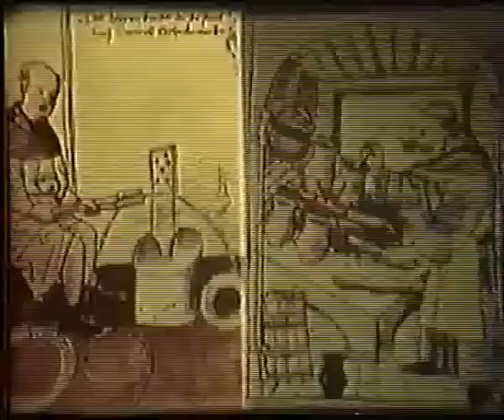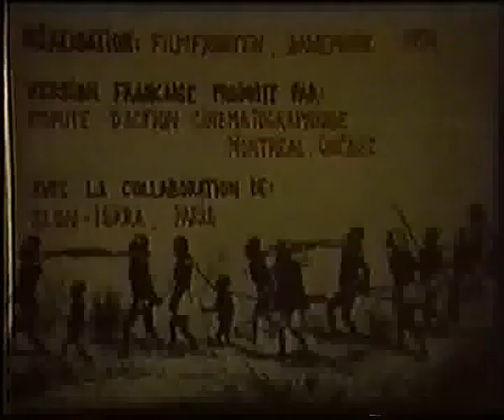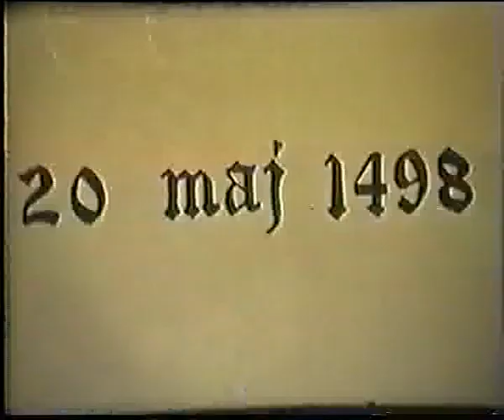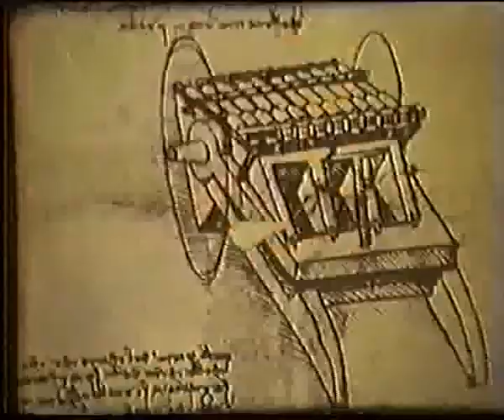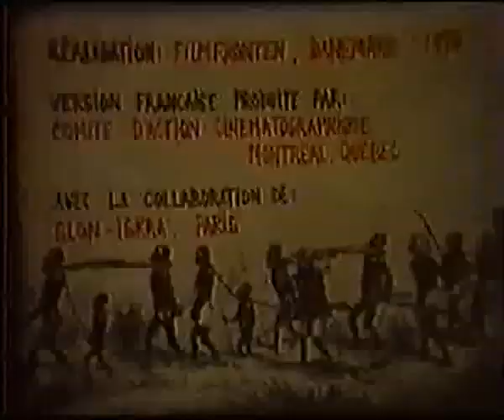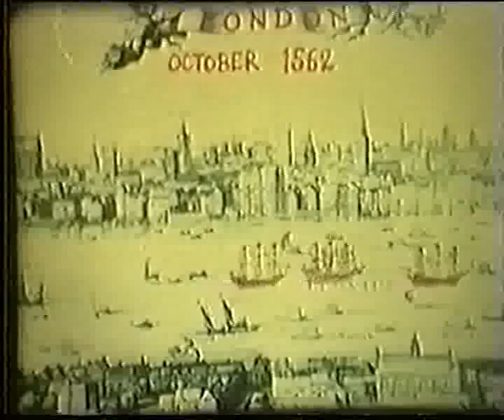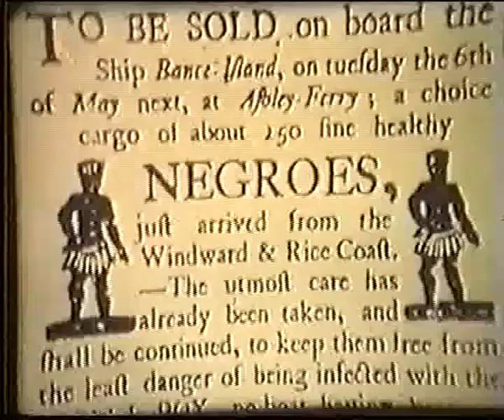Le livre d'histoire marxiste 1 à 3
Le livre d'histoire est une série de dessin animés des années 70 qui étudie l'histoire d'un point de vue marxiste. Il adopte le matérialisme historique.